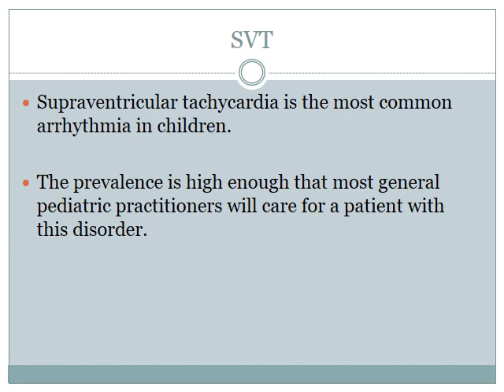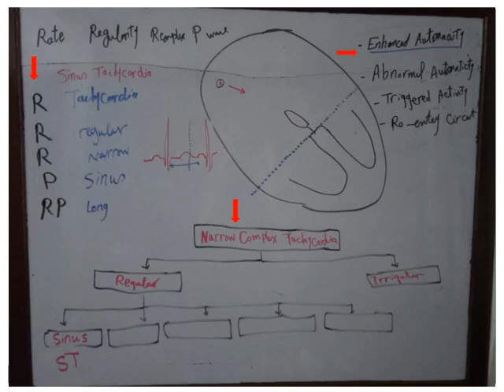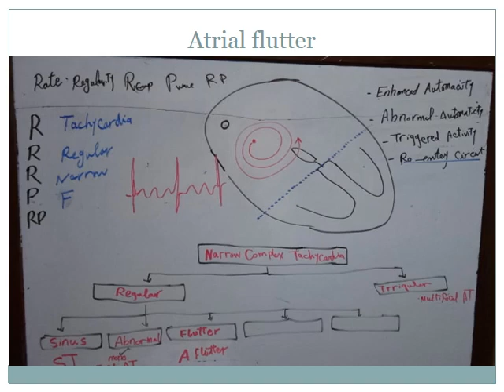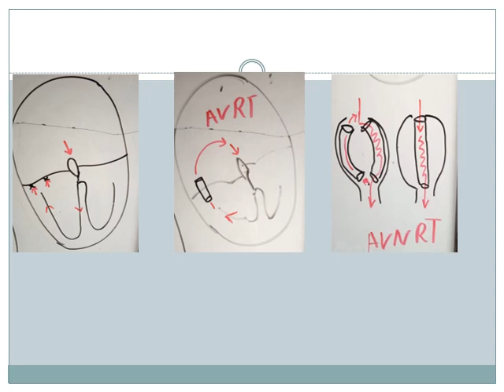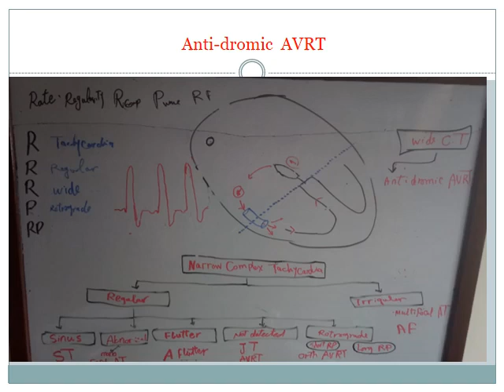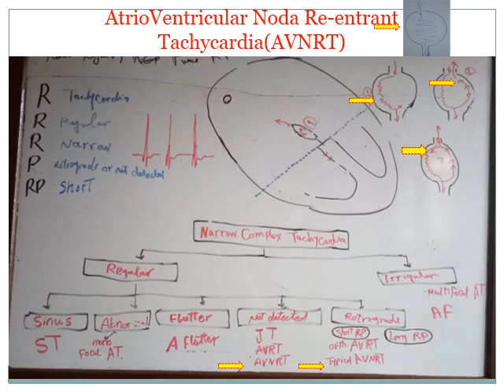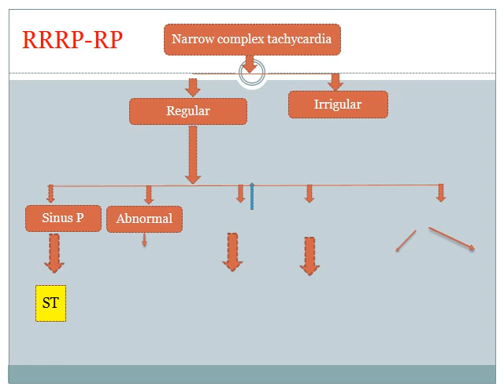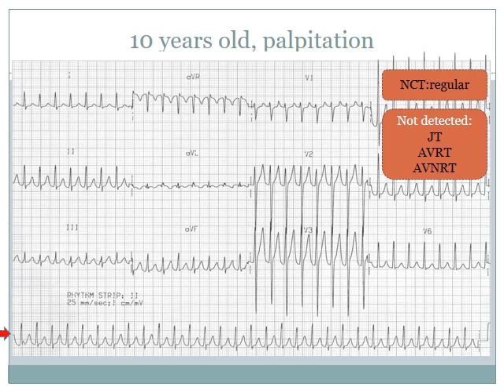To understand ECG Pediatric Tachycardia Part 1 prof Sayed Morsy